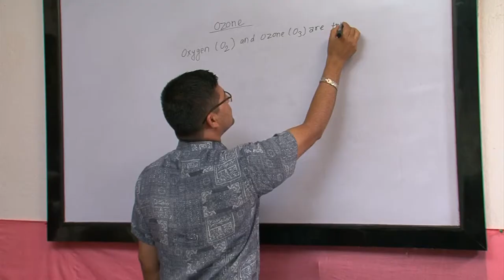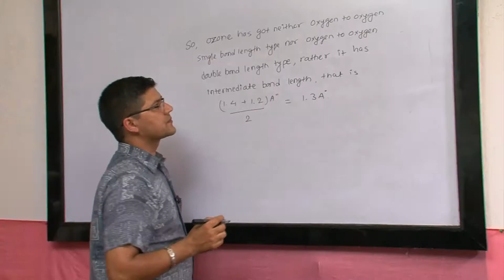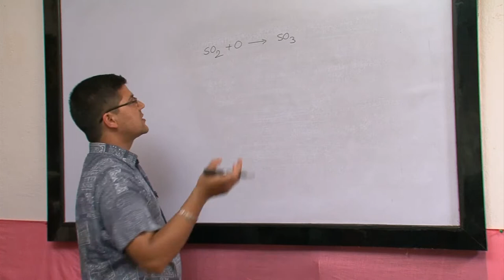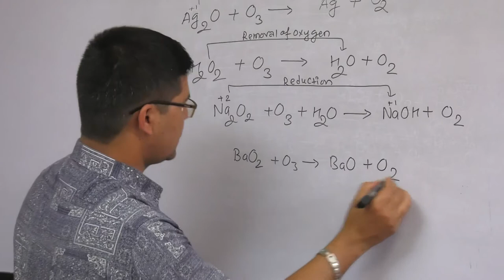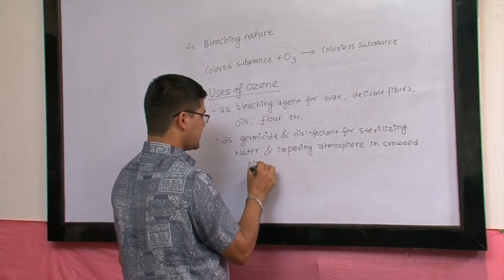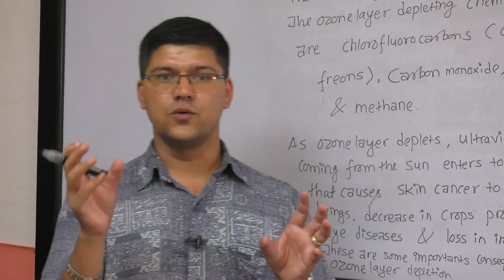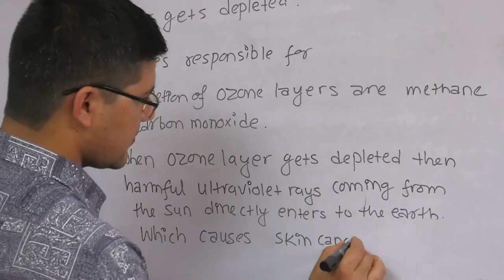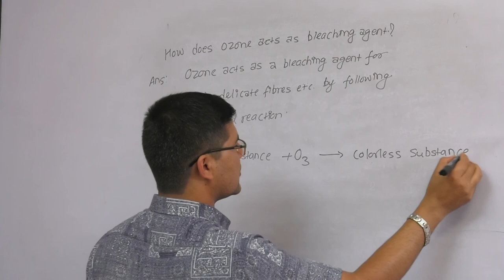10 3 OZONE